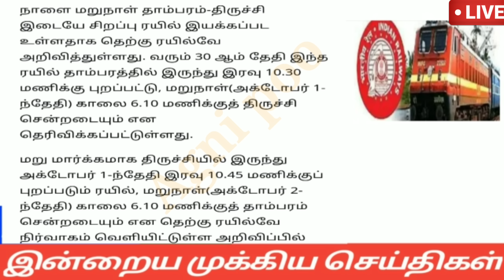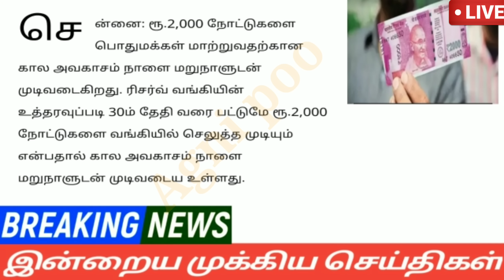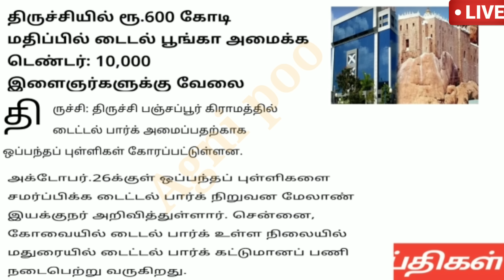6 மணி செய்திகள் | 29-09-2023| Today headlines news | Mukkiya Seithigal | Stalin news today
5 மணி செய்திகள் | 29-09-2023| Today headlines news | Mukkiya Seithigal | Stalin news today